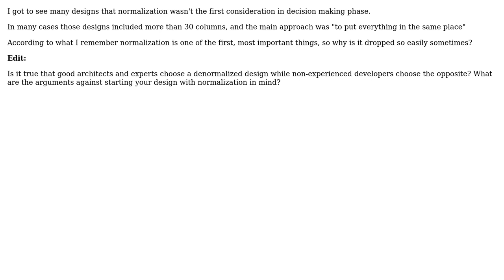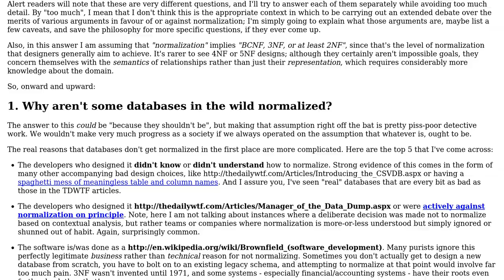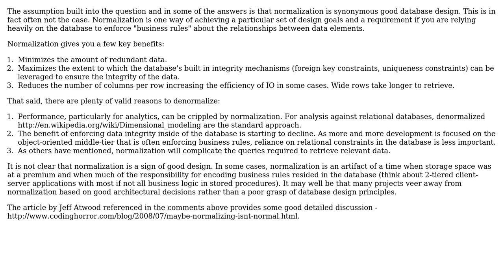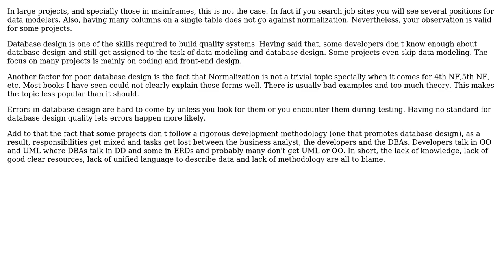Software Engineering: Why many designs ignore normalization in RDBMS? (4 Solutions!!)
Software Engineering: Why many designs ignore normalization in RDBMS?

With thanks & praise to God, and with thanks to the many people who have made this project possible! | Content (except music & images) licensed under CC BY-SA | Music | Images & others | With thanks to user Yosi Dahari user NoChance user maple_shaft user joshp user DemetriKots user Aaronaught and the Stack Exchange Network Trademarks are property of their respective owners. You are responsible for your own actions.